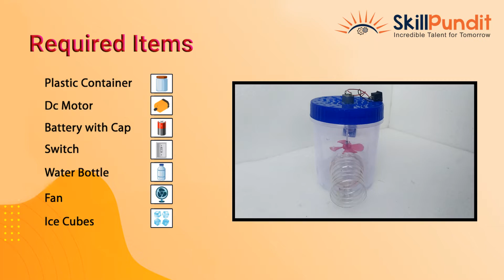Fresh Chill Cooler | Easy Cooler Making | Science Project Cooler | Skillpundit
SkillPundit is the best  place to  gain knowledge which includes skills like programming, designing, problem solving, general information about our country, reasoning, mental ability etc. SkillPundit is the world's best platform to show your talent. Which results in helping you  build a  professional career in this fast moving world.

About: Fresh Chill Cooler

Things You Need :

1. Plastic container
2. Dc Motor
3. Battery with cap
4. Switch
5. Water Bottle
6. Fan
7. Ice Cubes

Tools :
Hot Glue
Marker
Scissor
Soldering Machine

Company Details:
Company Name: SKILLPUNDIT CAREER PRIVATE LIMITED
Corporate Identification Number [CIN]:  U80900AP2020PTC116333
Registration Number: 116333
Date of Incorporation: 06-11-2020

Address: Paradise Central, D.No 39-2-11, Gandhi Chowk, Suryanarayana Puram, Kakinada, Andhra Pradesh 533001.